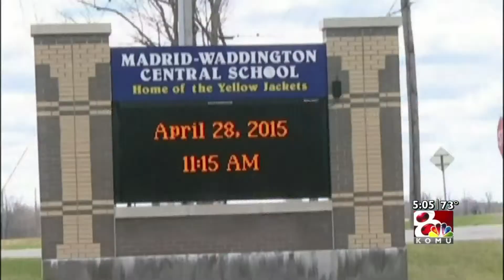KOMU 8 News at Five First Nation April 29, 2015